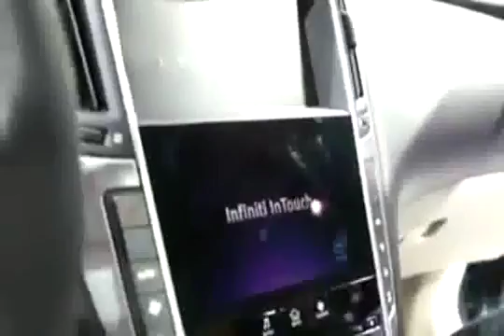Revealed 2014 Infiniti Q50 Detroit 2013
FOR MORE AUTO SHOW VIDEOS & NEWS VISIT: Kelley Blue Book coverage of the 2014 .

 Discuss the New Infinity Q50 at .

Previous Episode: Next Episode: Soon! Mianite Playlist ▻ . A cancelled, complete Rogue Squadron game for Wii joins Star Wars 1313 on a growing list of .

Reveal of Infiniti's new Q50 at the 2013 North American International Auto Show in Detroit.